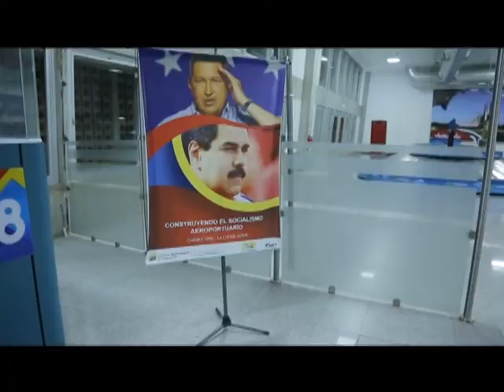Untold Stories Sundays @ 8:30pm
In this episode of Untold Stories, our host captures his trip with some aspiring student journalists to the south american island of Margarita.